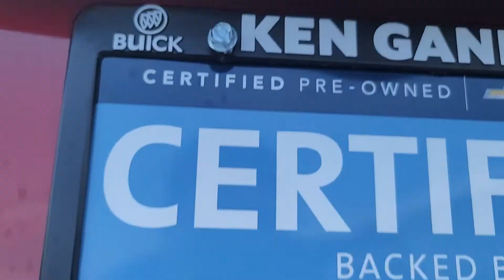May 19, 2021